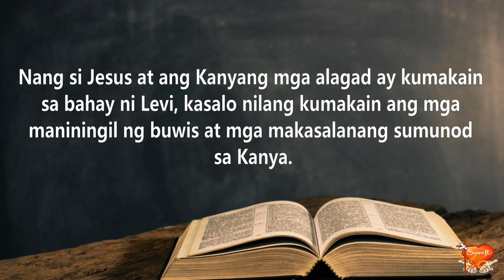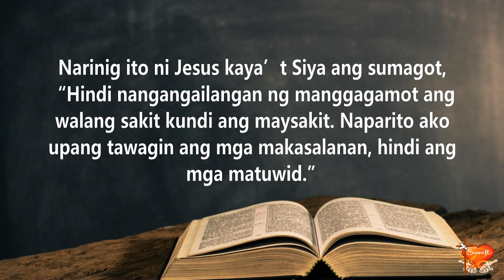Gospel for Today | January 13, 2024